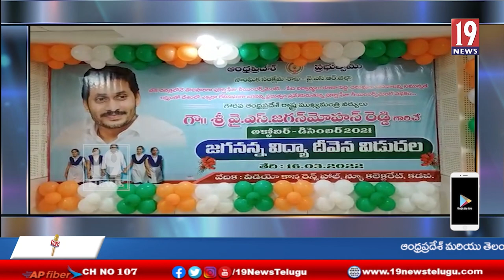జగనన్న విద్యా దీవెన కార్యక్రమాన్నివీడియో కాన్ఫరెన్స్ ద్వారా ప్రారంభించినా ముఖ్యమంత్రి జగన్ - కడప